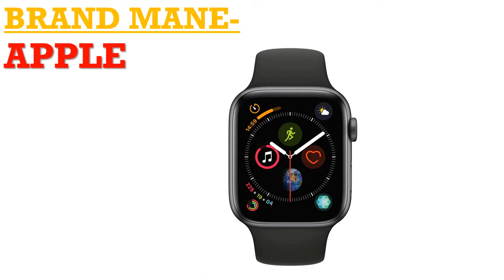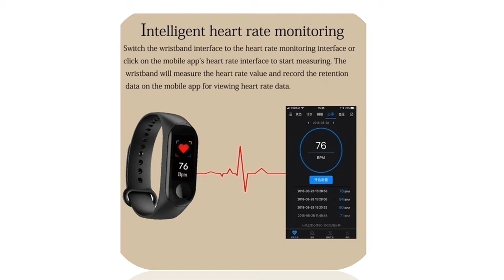Best Apple Watch Series 5 2019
1.Series 5 Aluminum Case with Sport Band

2.Smart Watch 2 Heart Rate Sensor

3.Waterproof Watch with Bracelet M3 plus

4.Watch Series 5 Wifi-only Aluminum

5.Apple Watch Series 3 38/42mm Sport Smart Watch

MORVIDEO

Description:
Smart Watch Android Heart Rate IP67 Waterproof Smartwatch for Men Women Sport Bracelet.
PanTong Apple Watch Series 5 44mm Aluminum Case with Sport Band Sports
smart heart rate phone watch Apple Authorized Online Sell.Apple Watch Series Sport Smart Watch GPS Heart Rate Sensor Bluetooth
New Apple Watch Series 5 Wifi-only Aluminum SportBand SmartExercise ECG HeartRhythmSensor HearingProtect TrackCycle WithoutPhone.
Wholesale women Smart Watch Life Waterproof Heart Rate Monitor Watch Smart Tracker Waterproof Watch with Bracelet M3 plus.